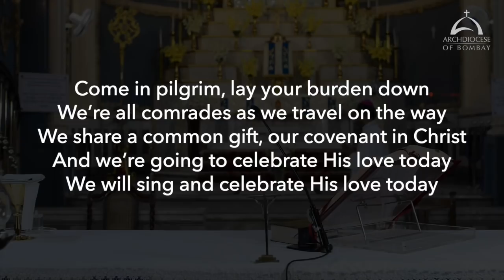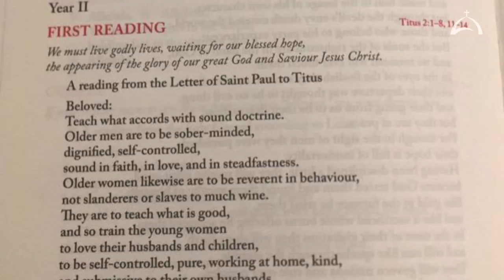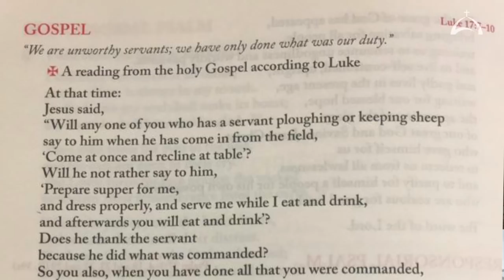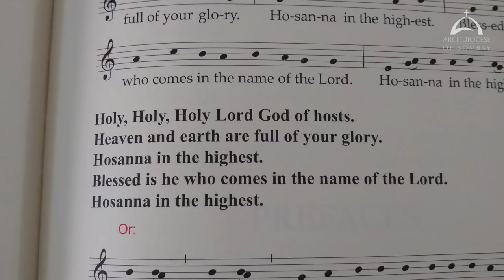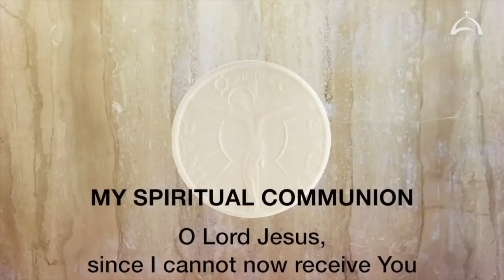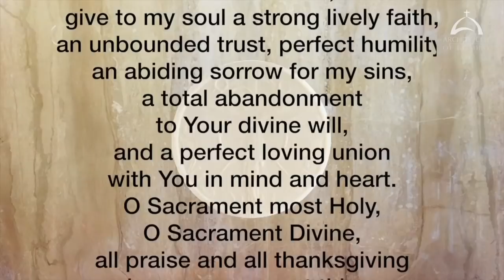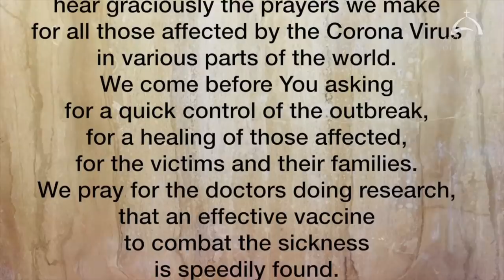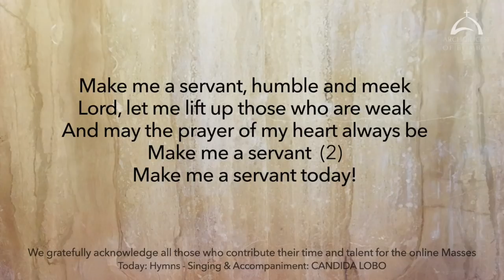The Holy Eucharist - Tuesday, November 10 | St Leo the Great, Pope | Archdiocese of Bombay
The Holy Eucharist celebrated by His Lordship, Bishop John Rodrigues, Auxiliary Bishop, Archdiocese of Bombay.